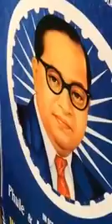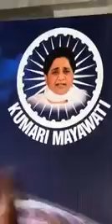डा० इन्दु चौधरी की ये भाषण सुनते ही आप बदल जायेगे (बिहार मे कार्यक्रम)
Jai bhim